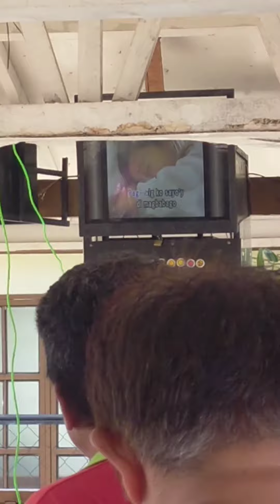solid team anniversary day